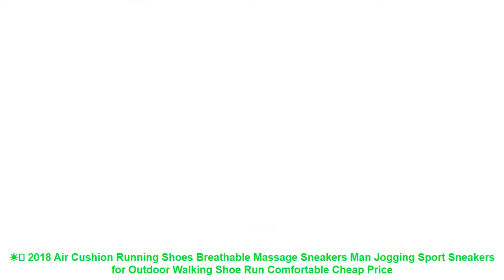☀️ 2018 Air Cushion Running Shoes Breathable Massage Sneakers Man Jogg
✨ Cheap 2018 Air Cushion Running Shoes Breathable Massage Sneakers Man Jogging Sport Sneakers for Outdoor Walking Shoe Run Comfortable Best Price with Free Worldwide Shipping

Related Best Running Shoes Products :

⭐️ Onemix Men & Women Classic Retro Running Shoes Lightweight Sneakers For Outdoor Sports Walking Sneakers Jogging Trekking Shoes =

⭐️ New arrival autumn hot sell men running shoes AIR damping breathable sport shoes outdoor marathon shoes Men sneakers =

⭐️ Hot Sell Track and Field Shoes for Men Women Breathable Spike Running Shoe Greeen Orange Track Shoes Spikes Sneakers Men =

⭐️ SENTA summer Blade breathable outdoors sports lovers runing shoes for men sport women sneakers 2018 brand shoes =

⭐️ ONEMIX Winter High Light Running Shoes For Men&Women Knit Stretch Fabric Height Increasing Sneakers Men Female Walking Boots =

Related Men's  Running Shoes Videos :

⭐️ ONEMIX Men Running Shoes 2019 Light Women Sneakers Soft Breathable Mesh Deodorant insole Outdoor Athletic Walking Jogging Shoes =
⭐️ Onemix men's retro running shoes outdoor sports sneakers light breathable shoes men sneaker for outdoor jogging walking trekking =
⭐️ ONEMIX Air Cushion Mens Running Shoes for Women New Female Walking Sneakers Jogging Sports Men Trainers Max 47 =
⭐️ Onemix Men's Running Shoes Breathable Zapatillas Hombre Outdoor Sport Sneakers Lightweigh Walking Shoes Plus Size 39-47 Sneakers =